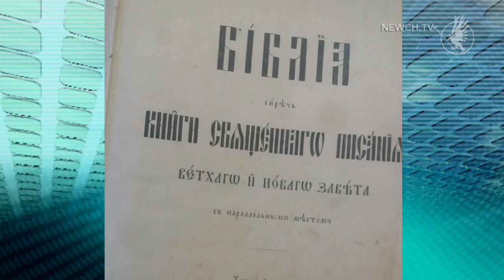Врятована Біблія| Телеканал Новий Чернігів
Хто намагався вивезти з України Святе Письмо?